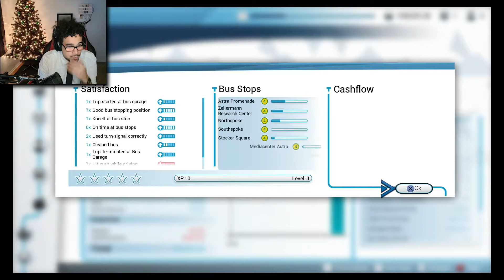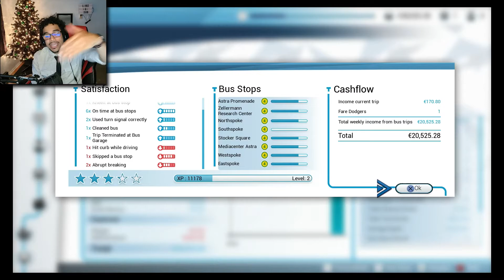QUIZZ GOT A NEW JOB?!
We have to secure the bag no matter what the job is? Don't ever let anyone tell you, you cant be something or you are not good enough! Remember your happiness is all that matters!
I appreciate any and all the support given, thank you!
Videos made weekly maybe even DAILY!